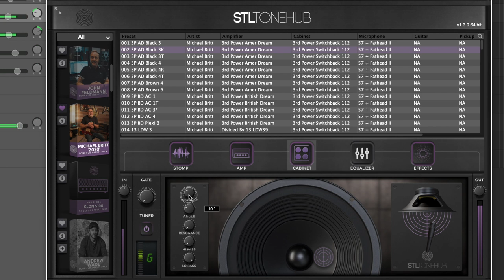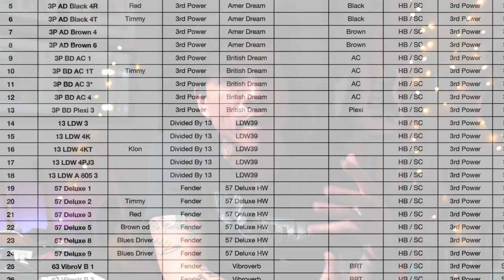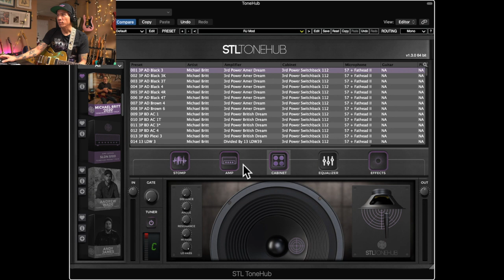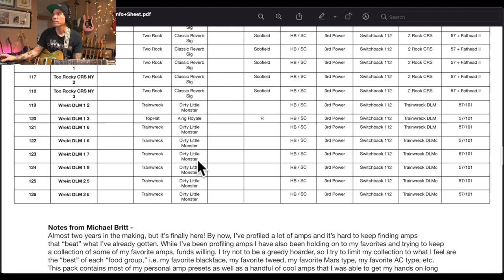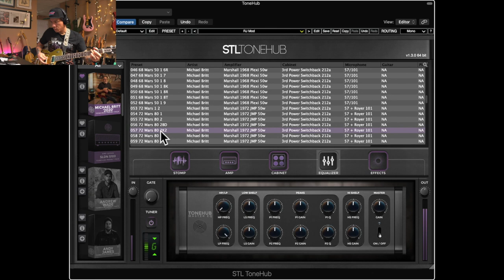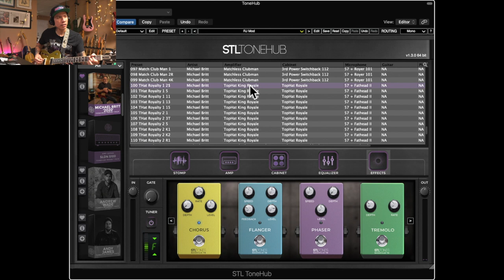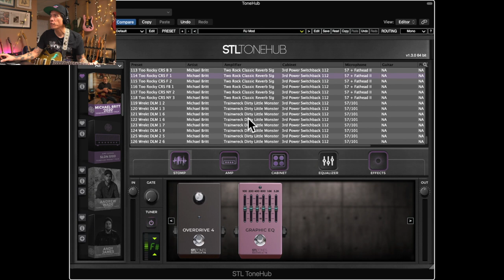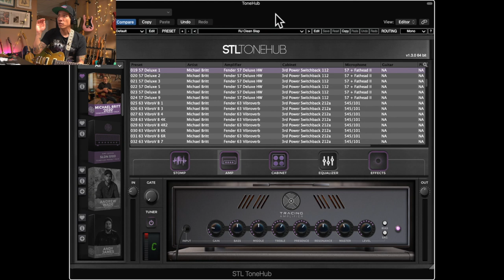Michael Britt Preset Pack for STL Tones ToneHub | In-Depth Review & Demo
▶ TIMESTAMPS:
0:00 - Intro Jam
1:55 - Overview
4:20 - ToneHub plugin
9:05 - Michael Britt preset pack
10:53 - Sounds
24:38 - Conclusion

▶ BIG THANK YOU! to my Platinum Patrons:
Albert B.
Ben L.
Big T.
Bruno N..
Dave H.
David B.
Eitoshi A.
Emery G.
George L.
Greig M.
Isaac J.
James P.
James S.
Jason S.
Jerry C.
Jimmy V.
John B.
Jon C.
Jose M.
Josh M.
Kacie W.
Kirk R.
Michael Bo.
Michael Br.
Paul W.
Richard K.C.
Robert B.
Robertson M.
Sean H.
Shokry B.
Stan P.
Steve P.
Tom
Vince R.
Zagg P.
My Gear
🔴 ALL MY FAVORITE GEAR!  (Available at Sweetwater.com)
Camera Gear
★ Sony A7III
★ Sony A6400
★ DJI Osmo Pocket
★ Sony SEL35F18 35mm f/1.8 lens
★ Sony SELP18105G E PZ 18-105mm F4 lens
★ Audio-Technica AT875R shotgun mic
★ Aputure 120D Mark 2 LED light
★ Neewer Softbox